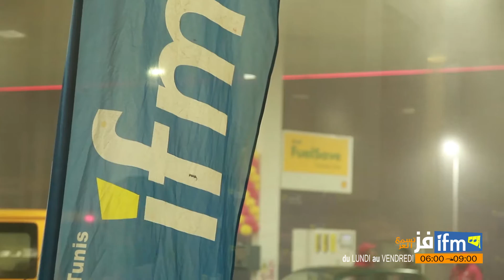برشة كادوات من إهداء Shell مع جعفور إليوم في فز تسمع العز